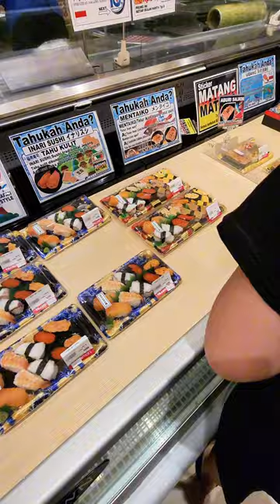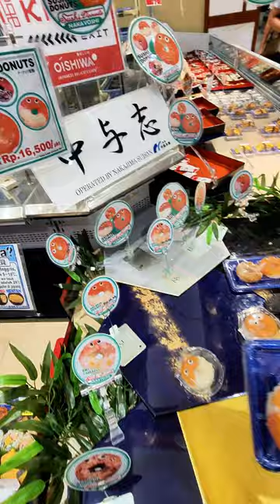Transmart ada Sushi Ekonomis Oishiwa Mirip Punya Aeon Mall